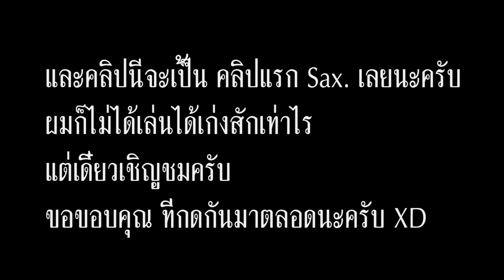แซกโซโฟน Cover เพลง หยุด Groove Rider โดย เลน The Saxodude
สวัสดีครับ ทุกๆคนชาวเน็ต วันนี้จะมาโพสคลิปใหม่ครับ
เล่นไม่ติดขัด แต่ยังคงต้องคุมเสียงและจังหวะ นะครับ
ขออภัยด้วยครับ ที่เพลงมันตัดจบเสียก่อนนะ เพราะว่าคลิปเสียผมทำคนเดียวมันก็เลยยากอยุ่  สถานที่เล่น "ตลาดน้อย ย่านจีนถิ่นมังกร ตรงไหน หน้าบ้าน ใครวาด ก็ผมนี่แหละ!"
ก็ดีใจครับที่ถึงแม้จะมี คนเม้นท์ 2 คนก็ตาม แค่นี้นำ้ตาจะไหลแล้วววววว

เพลงที่ใช้  ผมใช้ original แต่ stereo ออกครับ
หากใครอยากเป่า หีบเพลง หรือ เม้าออแกน เชิญทางนี้